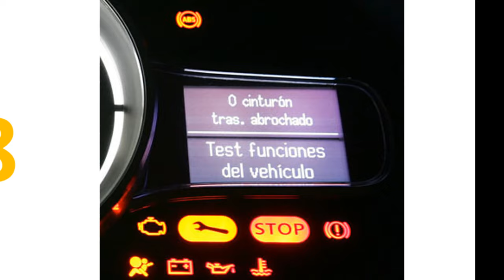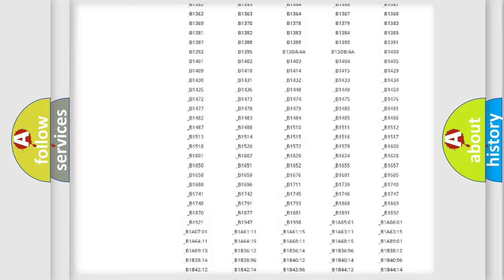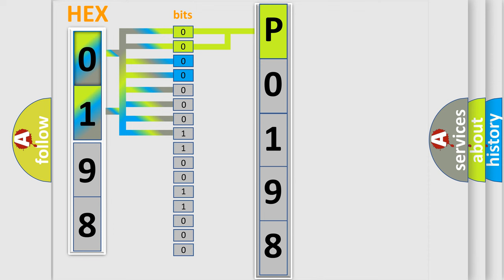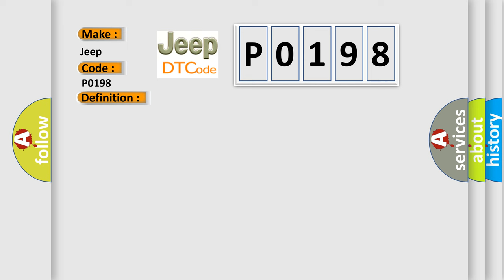DTC Jeep P0198 Short Explanation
Contents:
0:21 Basic DTC analysis according to OBD2 protocol standard.
1:48 Insight into programming
2:58 A diagnostically understandable description of the Diagnostic Trouble Code
3:05 Basic error definition

Make
Jeep
Code
P0198
Definition
Control Module Internal Fault
Description
The diagnostic trouble code DTC is stored if the audio module AUD registers an internal fault  The diagnostic trouble code DTC can be diagnosed when the ignition is switched on
Cause
Internal fault in the audio module AUD